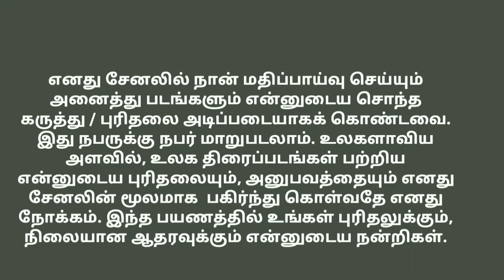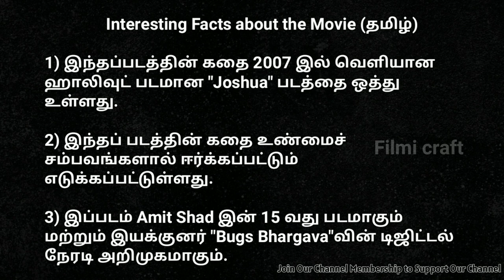Barot House (2019) Hindi Suspense Thriller Review in Tamil by Filmi craft Arun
Barot House is a 2019 Bollywood Suspense-thriller-drama film directed by Bugs Bhargava.Starring
Amit Sadh,Manjari Fadnis and Aaryan Menghji.

To know more about "Join Button", pls. click the following